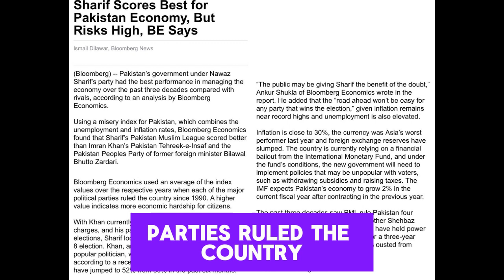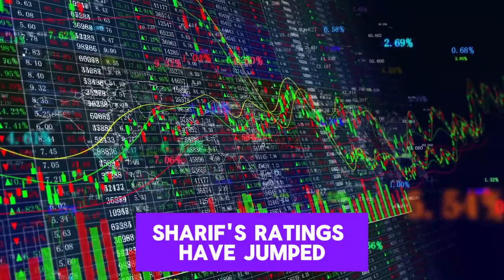Pakistan's economy performed Best in 3 decades under Nawaz Sharif: Bloomberg 2024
US publication analysis economic performance of PML-N's rivals over the past 30 years. Pakistan's economy under Nawaz Sharif's premiership — who ruled the country thrice — had the best performance over the past three decades as compared to his rivals' tenures, an analysis by Bloomberg Economics said.